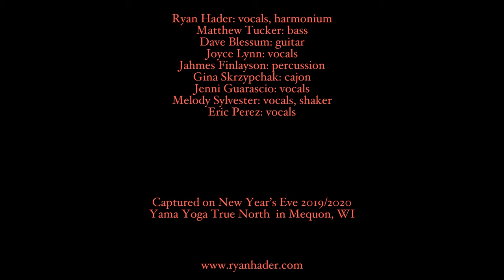Kirtan with Ryan Hader & Band - "Maha Mantra" Hare Krishna Chant (NYE Mantra Jam 2019/ 2020)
What a way to greet the new year!

Featuring:
Ryan Hader: vocals, harmonium
Matthew Tucker: bass
Dave Blessum: guitar
Joyce Lynn: vocals
Jahmes Finlayson: percussion
Gina Skrzypchak: cajon
Jenni Guarascio: vocals
Melody Sylvester: vocals, shaker
Eric Perez: vocals

Captured on New Year’s Eve 2019/2020
Yama Yoga True North  in Mequon, WI

Lyrics:
Rama, Ram, Hare, Hare

Video: Gergana Petrova
Thumbnail Photo: Gergana Petrova

It tells us we are building a sweet community of sacred music lovers. And our content is truly received. We appreciate your beautiful energy, presence and interactions. Blessings.